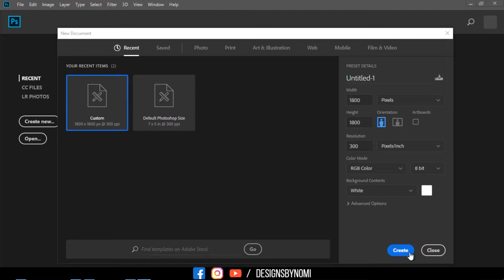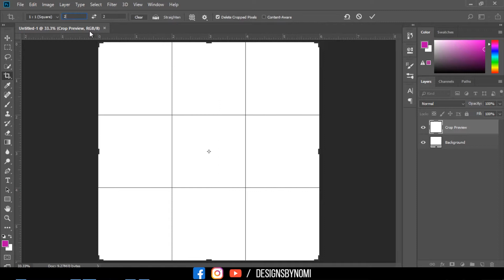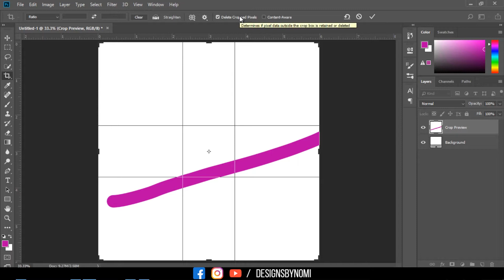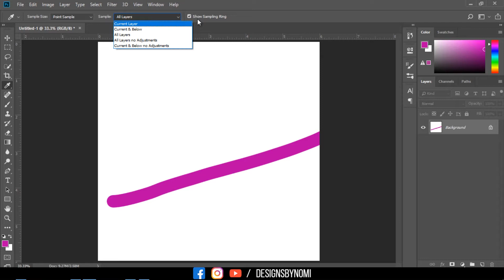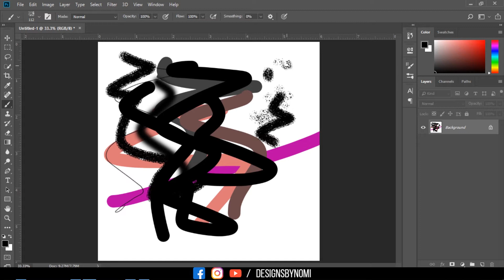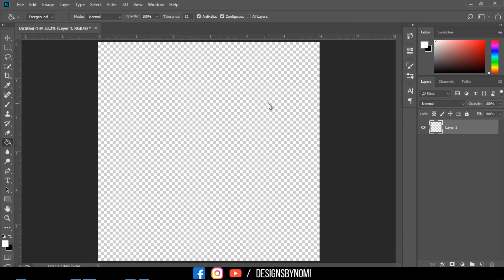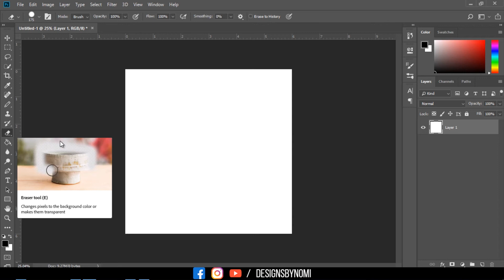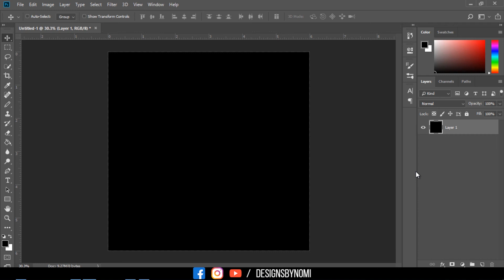What is Photoshop? | The Secondary Menu | DesignsByNomi | S01E08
Hey, there people this is the first ever web series I have made just for you guys.

This is the third web series in which I will be talking about what is Photoshop and how you can use it.

Thankyou